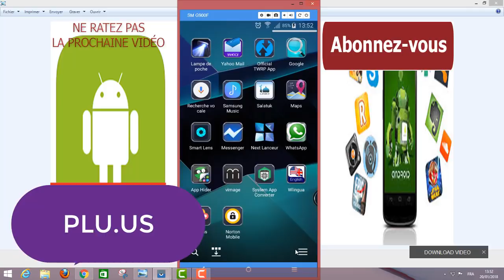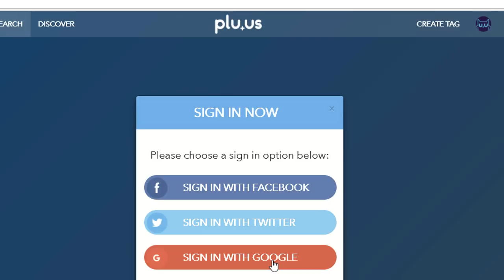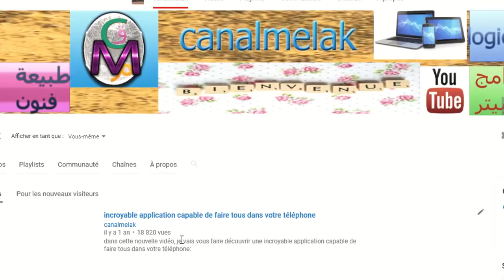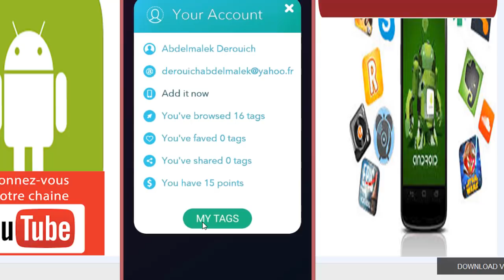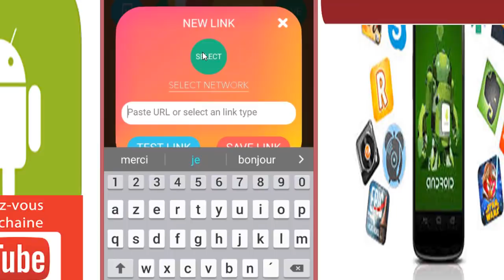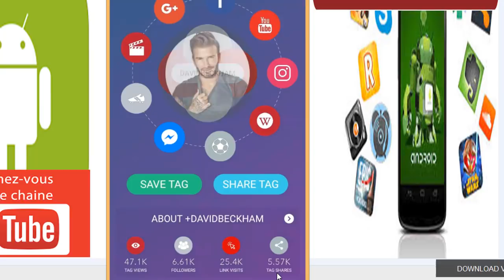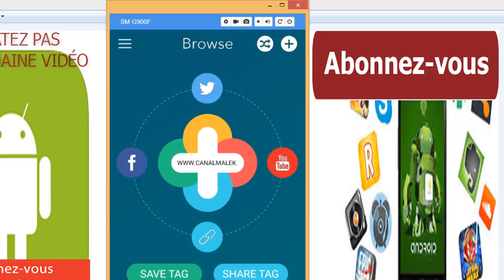Comment éditer et partager tous vos liens en un seul clic avec Plu.us ( à ne pas rater)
dans cette nouvelle vidéo, je vais vous faire découvrir comment, vous pouvez éditer et partager tous vos lien d'un seul clic avec vos amis et d'autres personnes à l'aide de l'application Plu.Us, qui regroupe d'une manière intelligente plus de 300 types de liens et réseaux sociaux. cette application après un mois a pu générée plus de 50.000 liens et 300.000 clics